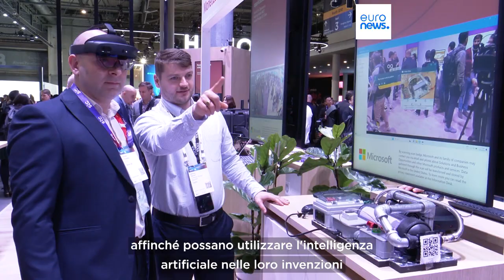Mwc 2024: Microsoft aprirà ad altri Paesi l'accesso ai modelli AI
Lunedì è stato un grande giorno per il gigante tecnologico Microsoft, che ha svelato i nuovi principi guida per la governance dell'AI e un accordo pluriennale con Mistral AI